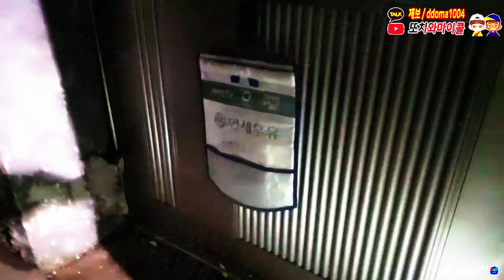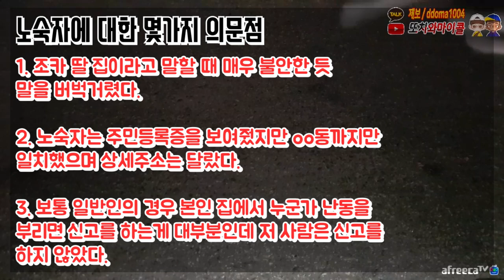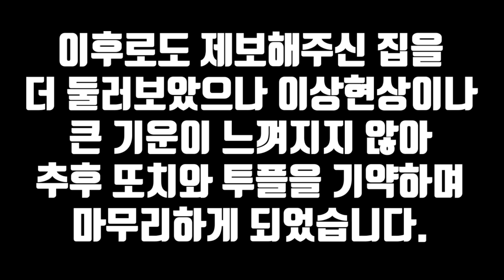[초레전드] 흉기를 든 수상한 남자가 갑자기 나타나....